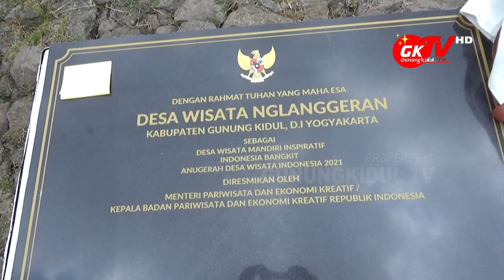WISATA GUNUNGKIDUL AKAN SEGERA DIBUKA, SIMAK PESAN MENPAREKRAF RI SAAT KUNJUNGI WISATA NGLANGGERAN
Gunungkidul TV - Gunungkidul TV - Menteri Pariwisata dan Ekonomi Kreatif Republik Indonesia Sandiaga Salahuddin Uno mengunjungi Kabupaten Gunungkidul, tepatnya di Desa Wisata Nglanggeran Kapanewon Patuk Gunungkidul Senin 11 Oktober 2021.

Di dalam kunjungannya, Menparekraf ini di Desa Wisata Nglanggeran Gunungkidul dalam rangka memberikan penghargaan pada para aktivis Wisata di Desa Nglanggeran sebagai Desa Wisata Mandiri Inspiratif di tahun 2021 ini. Sandi menilai Desa Wisata Nglanggeran telah siap kembali untuk dibuka, beberapa persyaratan yang harus ada sudah terpenuhi dari Desa Wisata ini.

Untuk pembukaan objek wisata memang telah diatur oleh pemerintah pusat, dimana pengajuan uji coba terbatas tersebut sesuai dengan Instruksi Menteri Dalam Negeri (Inmendagri) yang telah disampaikan sebelumnya. Beberapa syarat harus dipenuhi jika ingin melakukan pembukaan, diantaranya adalah sertifikat CSHE. Di samping itu juga harus disiplin protokol kesehatan (prokes) demi mencegah penyebaran covid19 di obyek wisata.

Sedangkan Bupati Gunungkidul H. Sunaryanta ikut menyampaikan suara hati rakyatnya meminta ke Menparekraf Sandiaga Uno untuk diizinkannya seluruh obyek wisata di Gunungkidul kembali dibuka. Sejumlah destinasi di Gunungkidul dinilai cukup siap untuk menyambut wisatawan. Apalagi saat ini kondisi penyebaran covid19 sudah cenderung menurun di Gunungkidul.